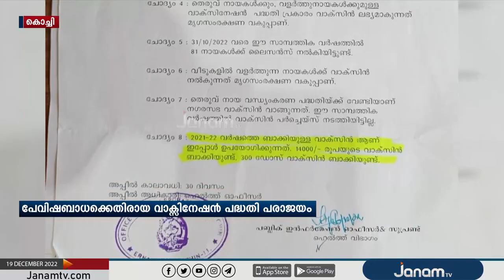പേവിഷബാധയ്ക്കെതിരായ സംസ്ഥാനത്തെ തെരുവുനായ വാക്സിനേഷൻ പദ്ധതി പരാജയം | JANAM TV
NEWS ANCHOR : SARA MARIYAM ROY,  NANDHU SEKHAR